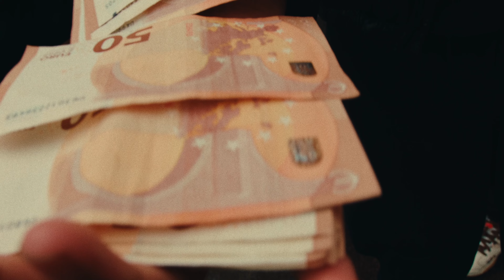DASH - Partout (CLIP OFFICIEL)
Découvrez le nouveau clip de DASH intitulé "Partout"

Post production - Maitre Corbeau Production

No lackin Records - 2023